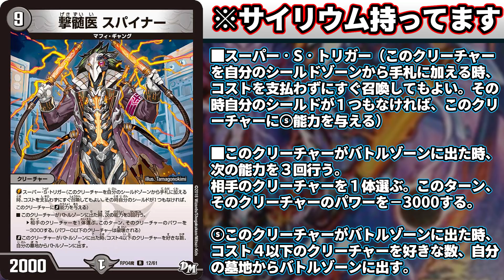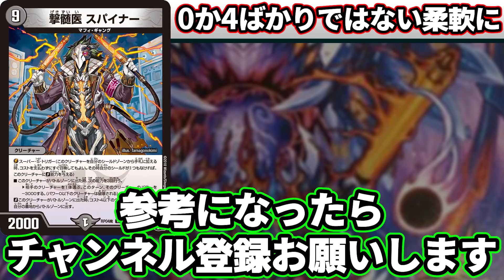No.59 踏んだらゲーム終了『撃髄医スパイナー』 の強さについて語る【GP7thの逆転劇】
スパイナーがカッコ良いやつ(GP7th)